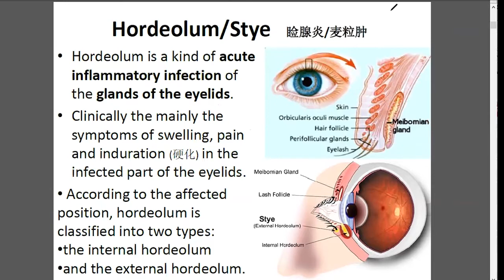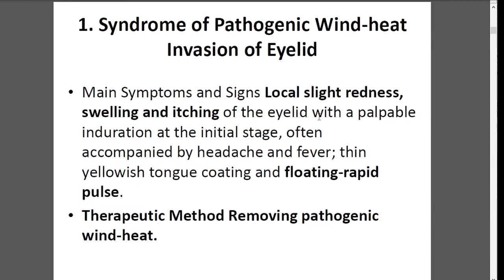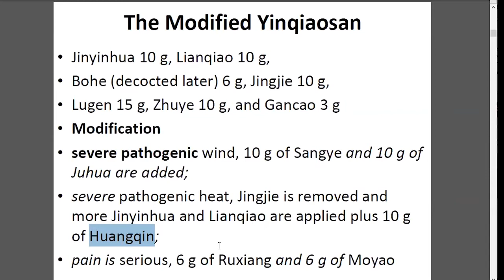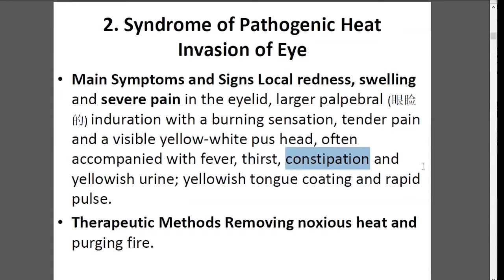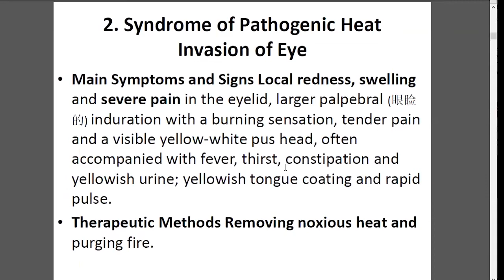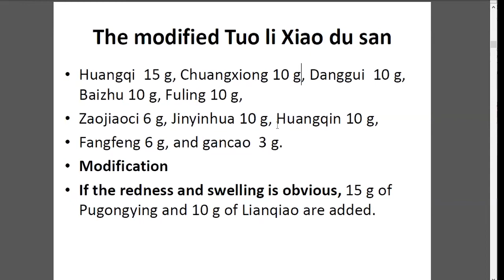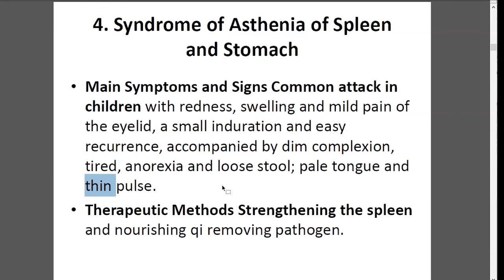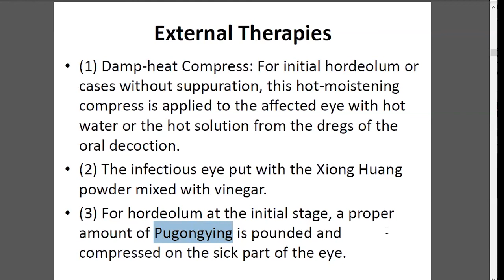TCM Herbs treat Hordeolum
Traditional Chinese medicine (TCM) study. Ophthalmology and ENT online class record for Acupuncturists study . This help with students to study and review the class. This part  is TCM Herbs treat Hordeolum.
You will be notice when new video available online.

Otorhinolaryngology of Traditional Chinese Medicine

Otorhinolaryngology (English-Chinese Encyclopedia of Practical TCM)

Ophthalmology of Traditional Chinese Medicine